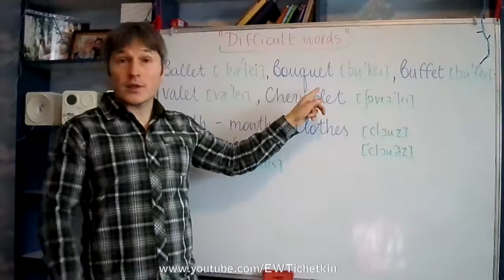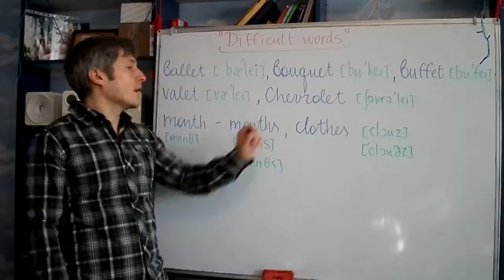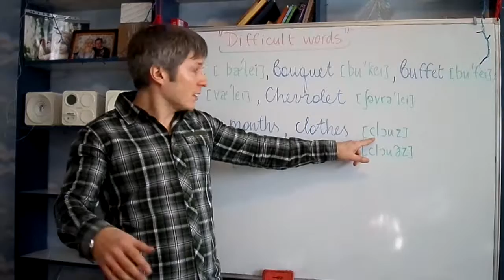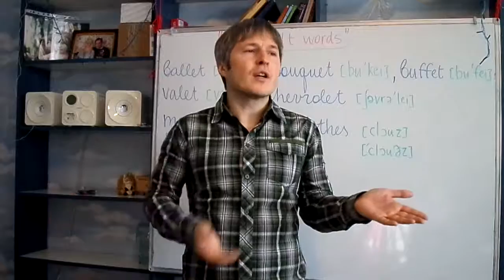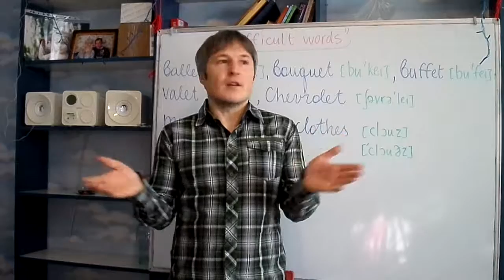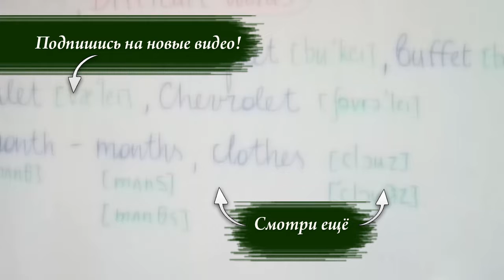Американский акцент. (28) The American Accent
Difficult words Произношение сложных слов в английской речи.